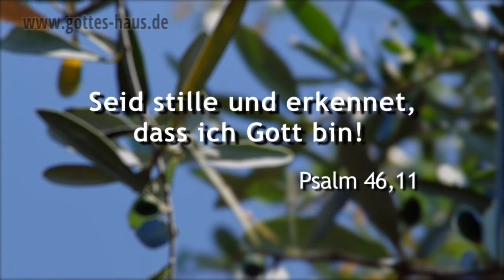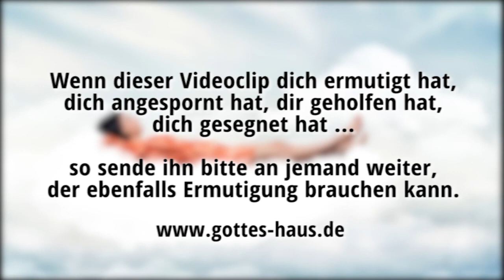Eine Oase in der Hetze des Alltags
Manchmal fühle ich mich in der Hetze des Alltages wie gefangen. So vieles versucht uns unter Druck zu bringen, abzulenken, zu verwirren und unserer Kraft zu rauben. Wir stehen in der Gefahr, nicht wirklich zur Ruhe zu kommen. Doch der Herr möchte, dass wir ihm in alldem ganz persönlich begegnen, damit er uns helfen und dienen kann.

Deshalb fordert uns die Bibel in Psalm 46,11 dazu auf, uns Zeiten der Ruhe zu nehmen und Gott zu erkennen. „Erkenne, dass ich Gott bin!".
Das bedeutet: beschäftige dich mit dem, wie ich bin, mit meinem Charakter, meinem Wesen, schau auf mich, auf meine Möglichkeiten. Es bedeutet auch: Sieh, was ich in deinem Leben schon alles getan habe.

Vor ihm zur Ruhe zu kommen ist kein zusätzlicher Programmpunkt am Tag, etwas, das man eben noch zusätzlich ableistet, sondern es ist die Zeit, die uns Kraft, Ausrichtung und Zuversicht für das vor uns liegende gibt.

Seid stille und erkennet, dass ich Gott bin! Ich will der Höchste sein unter den Heiden, der Höchste auf Erden.
Psalm 46,11